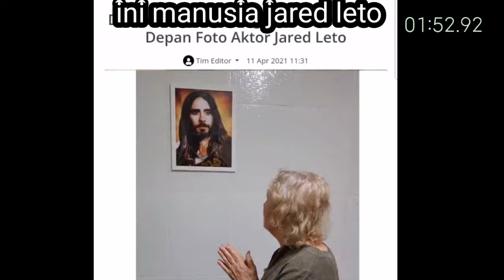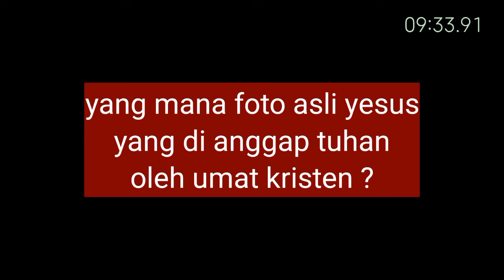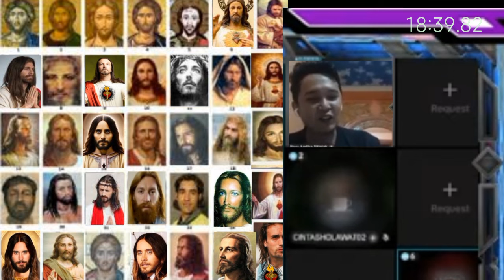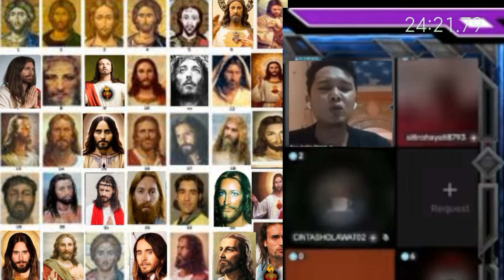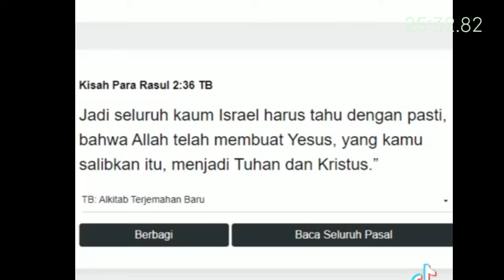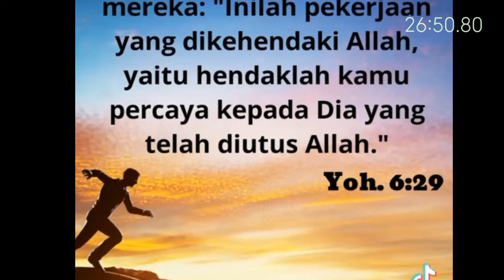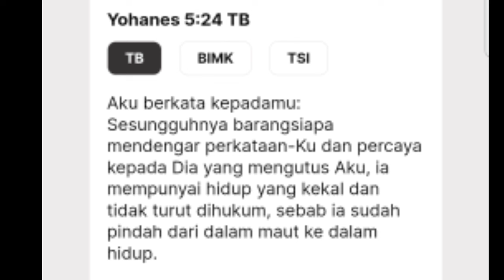🔴GARA2 FOTO di suruh cukur di polisikan !! mana gambar yesus asli yang di anggap tuhan ?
Bilangan 23:19 TB
Allah bukanlah manusia, sehingga Ia berdusta bukan anak manusia, sehingga Ia menyesal. Masakan Ia berfirman dan tidak melakukannya, atau berbicara dan tidak menepatinya?